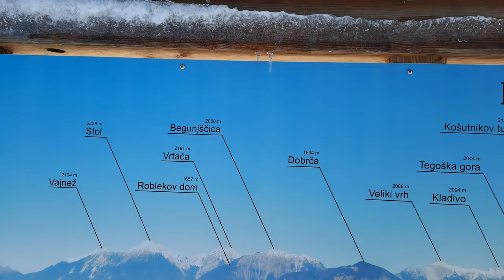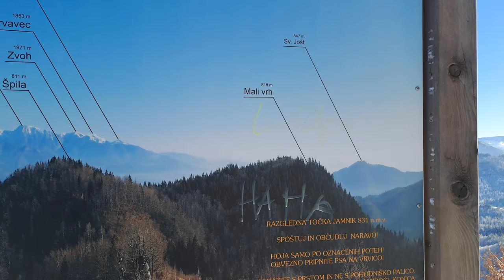2024-01-20 JAMNIK, Sv. Primož in Felicijan, panorama